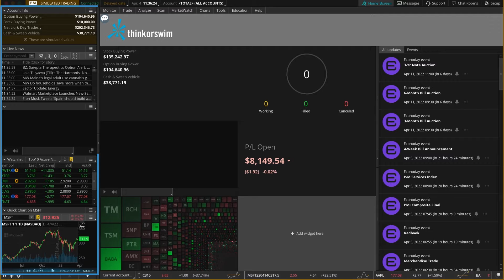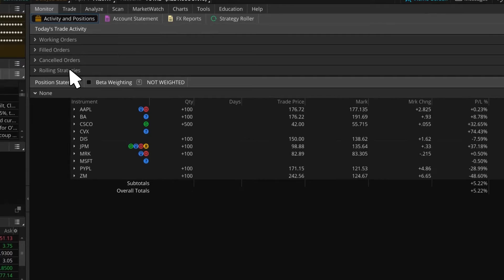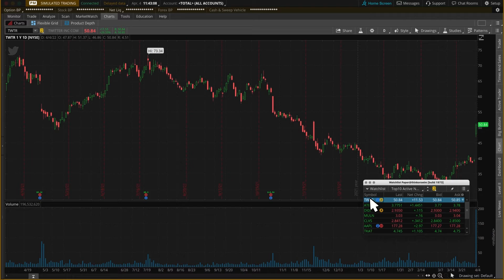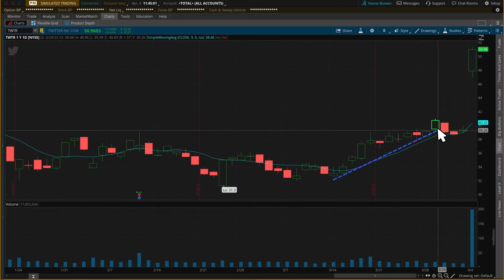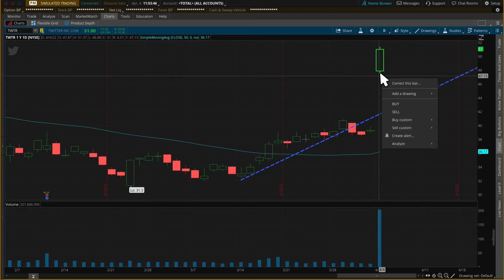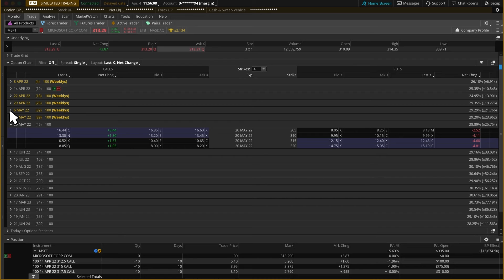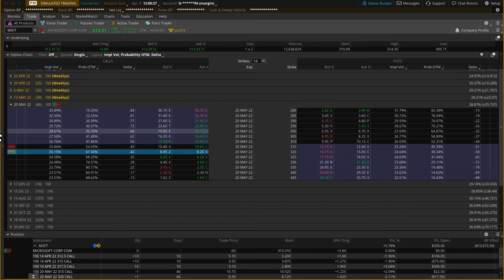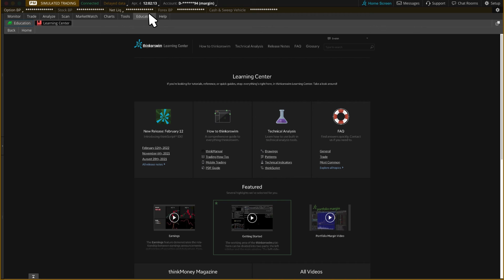StreetSmart Edge® to thinkorswim® Part 1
Learn how to use your favorite features and functions of StreetSmart Edge® on the thinkorswim® platform.

Options involve risks and are not suitable for all investors. Before trading, read the Options Disclosure Document.

Schwab clients can log in and access the thinkorswim® platform
Not a Schwab client?

(0323-3EKH)